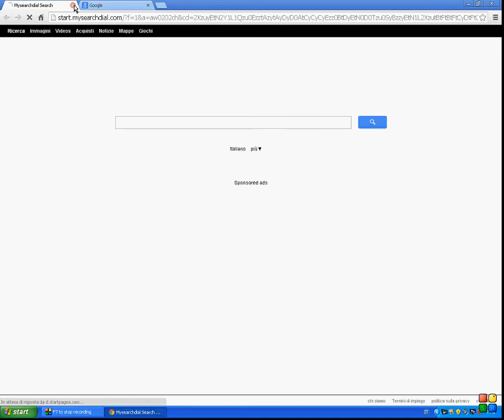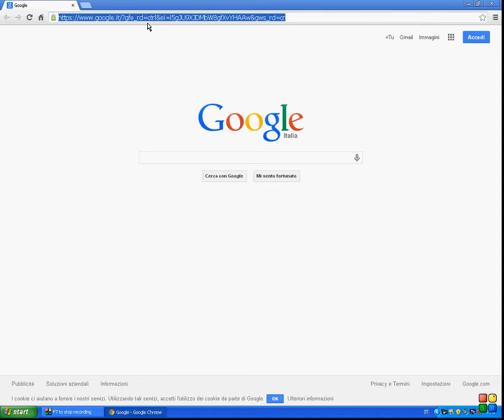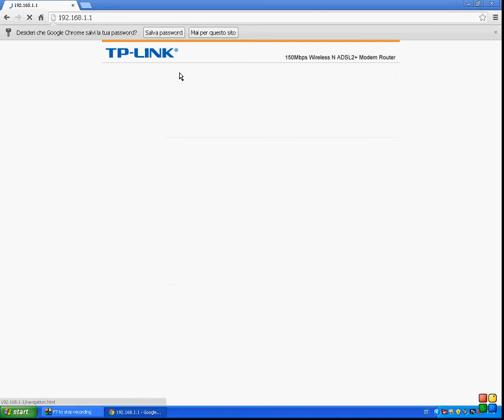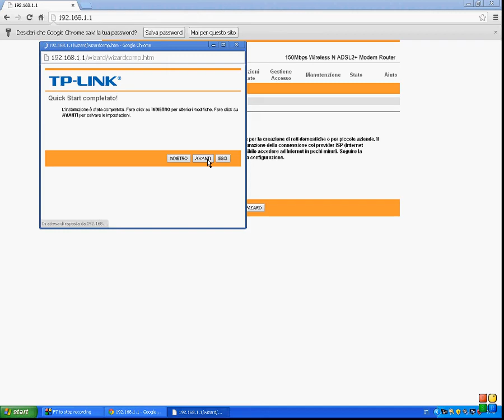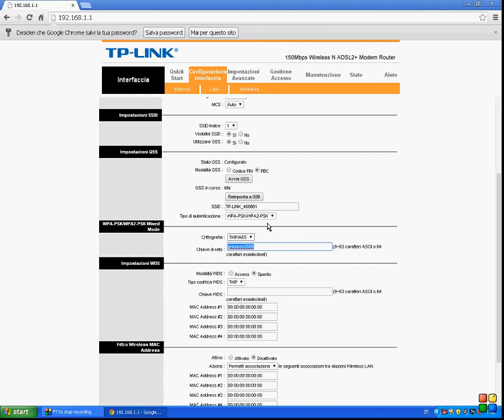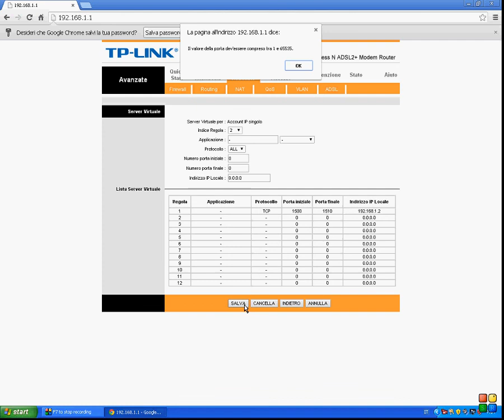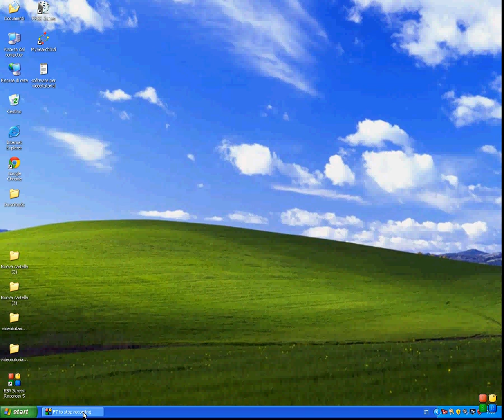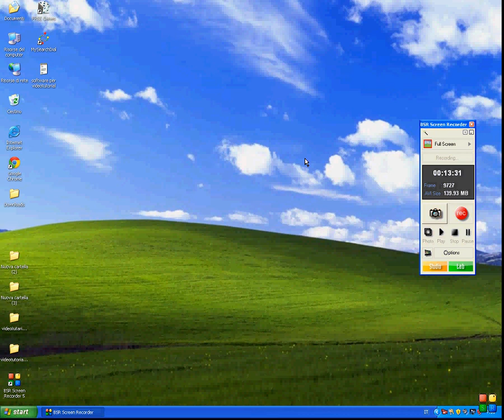reti peer to peer part (1)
reti peer to peer part (1) Graziano Poteca... Web;